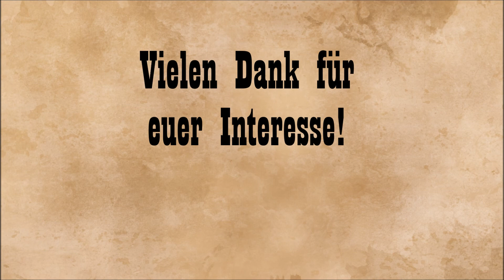To Arms - Teil 2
Im 2. Teil meiner Reihe stelle ich in groben Zügen die Uniformen des Amerikanischen Bürgerkriegs vor und erkläre, wie man dies auf dem Tisch mit Hilfe von Kunststoffmodellen darstellen kann.